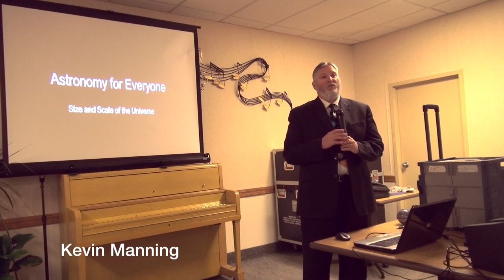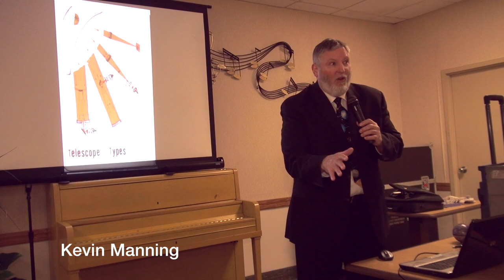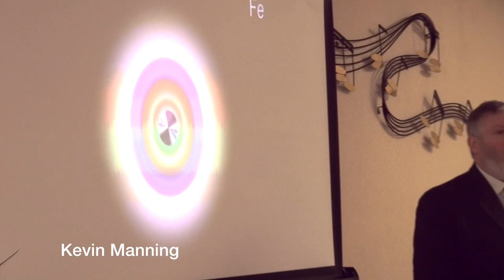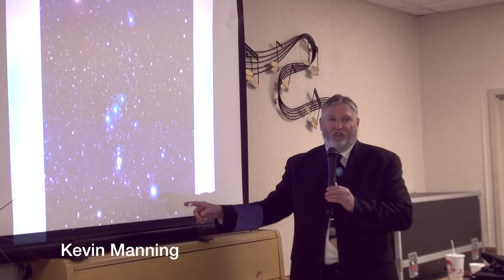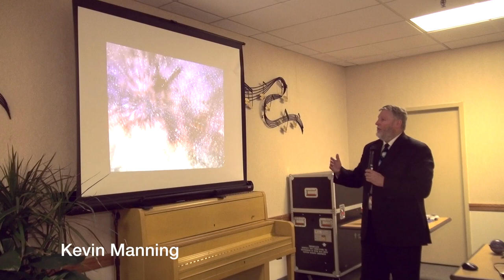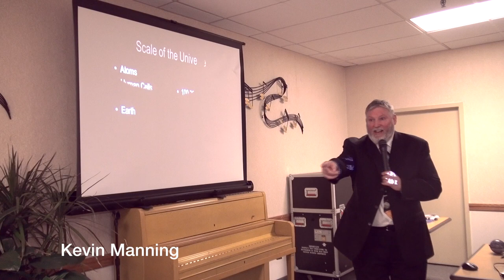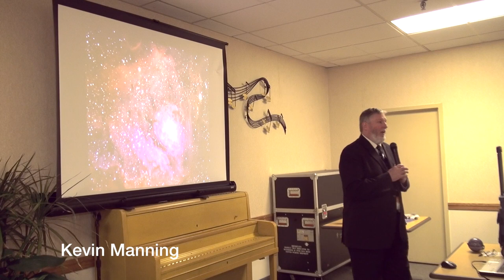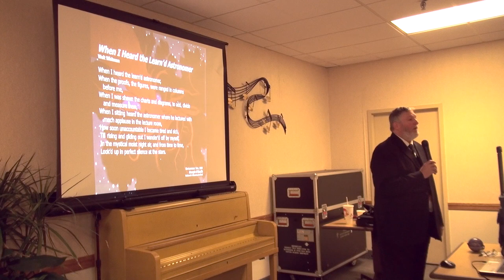FHTV # 52 - Astronoy For Everyone with Kevin Manning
Kevin Manning demonstrates the infinitely large and small interworkings of the known and unknown all around us. International award-winning astronomer and former consultant to NASA, Kevin Manning is a man on no ordinary mission.  Kevin founded Look Up to the Stars with a mission to generate interest and foster scientific literacy in the general public nationwide through the delivery of awe-inspiring, educational and entertaining programs.  Your library, school, church, company or civic organization will love going on an unforgettable cosmic journey through the universe with Kevin Manning as their captain, expertly able to field a meteor shower of diverse questions and to push back the dark side with the latest scientific knowledge. This video was filmed at Flushing House Retirement Community in Queens, NYC in late 2014.